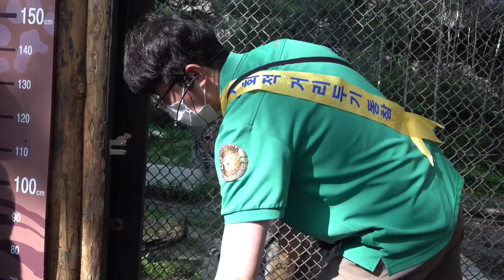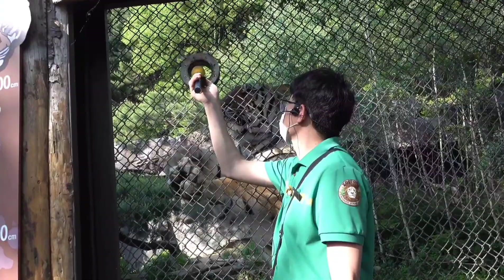☆특종☆ 드디어 떳다..! 일주일만에 타이거밸리 애니멀톡 재개 그 현장속으로 고!고! (일주일치 못먹은 간식 정산하는 무궁)(+이원영 사육사님)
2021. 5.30.부터 애니멀톡 재개소식 (매주 화~일 16:30)